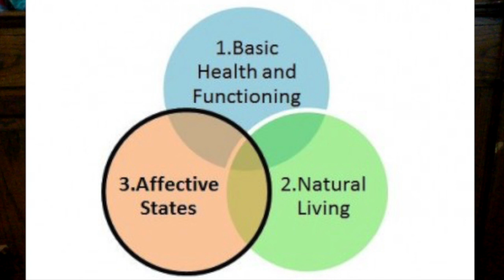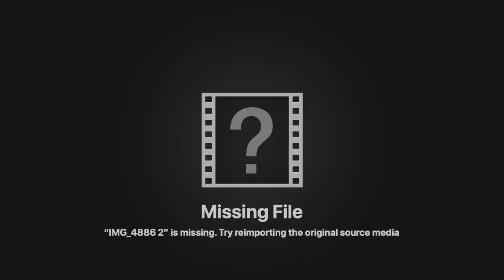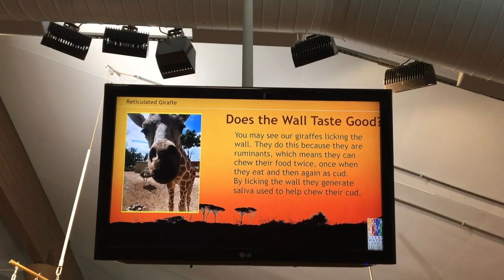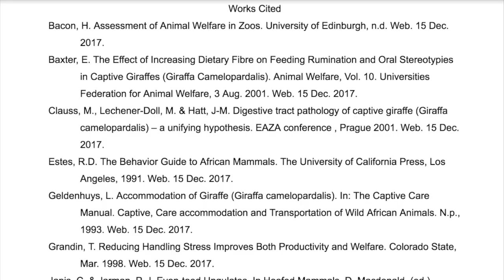Welfare Assessment of the Giraffes at Como Park Zoo and Conservatory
This video discusses the giraffe habitat at  Como Park Zoo. Have a good winter break Beth! Enjoy watching this video